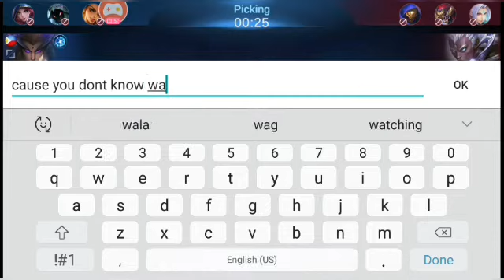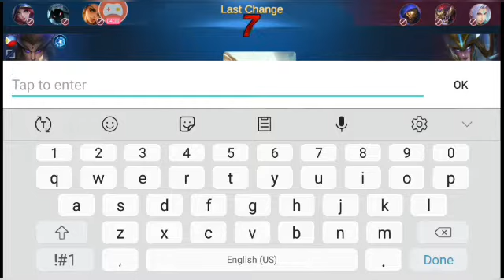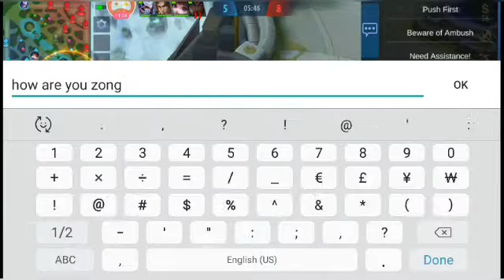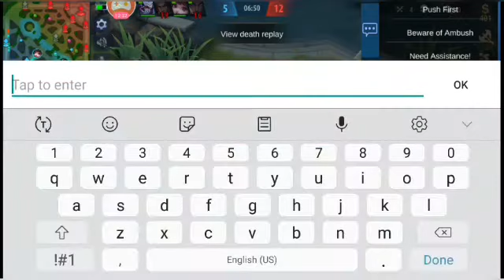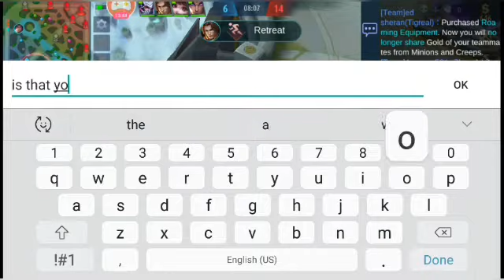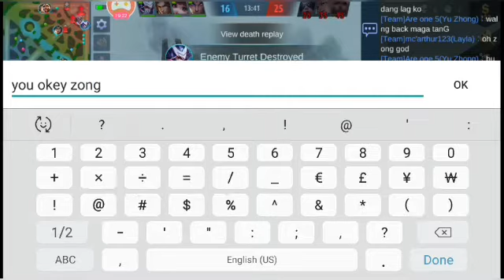EPIC COMEBACK NG LAYLA CANCER | YU ZHONG KANSIRAN NA DAW | NAPAHIYA